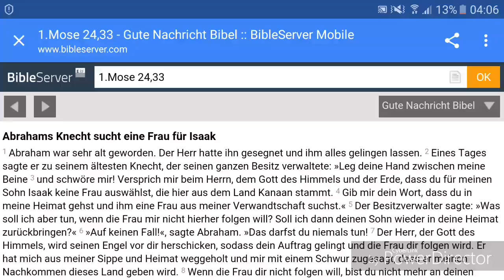Burka in der Bibel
Rebekka bedeckte ihr Gesicht mit einem Schleier als sich Isaak näherte. (1.Mose 24,65) Übersetzung aus "Gute Nachricht Bibel"